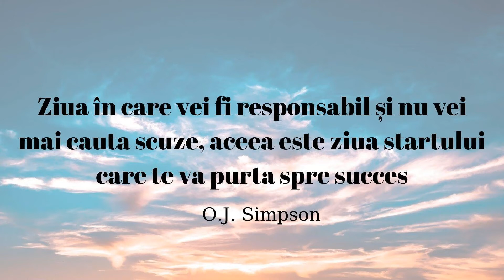Cum sa folosesti Puterea Afirmatiilor Pozitive pentru Succesul tau in viata:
Succesul in viata: Cum folosesti Puterea Afirmatiilor Pozitive. Stii ce impact au afirmatiile pozitive in viata ta? Urmareste acest video pana la capat pentru a intelege cum sa folosesti puterea afirmatiilor pozitive pentru succesul tau si al copiilor tai. Și, in același timp, sa intelegi puterea afirmațiilor negative, pentru că e aceeasi!

Sa-ti spui afirmatii pozitive poate parea ciudat, daca nu chiar foarte ciudat. Mai ales daca nu crezi ca ar avea rezultate. Dar studiile facute arata ca avem capacitatea de a ne antrena creierul sa creada cea ce vrem noi sa ii spunem.  Repetate zilnic, acestea ajung in subconstientul tau si creeaza acolo identitatea pe care tu doresti sa o ai. Afirmaţiile nu îţi aduc tot ceea ce îţi doreşti în viaţã, dar te ajutã prin crearea unui cadru mental în care ai mai multe şanse de a realiza ceea ce doreşti.